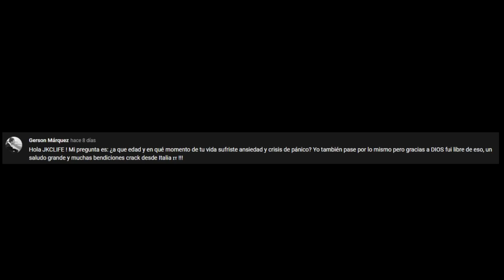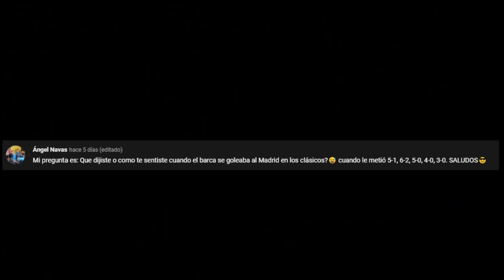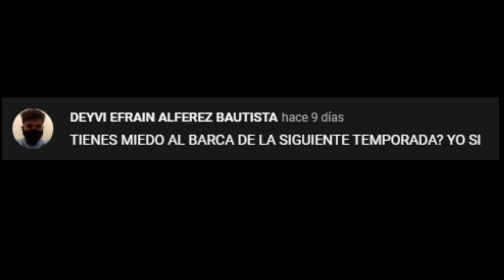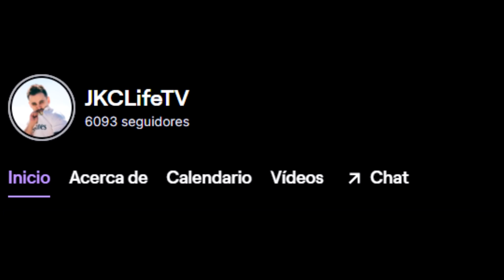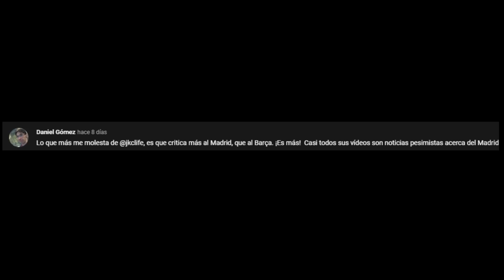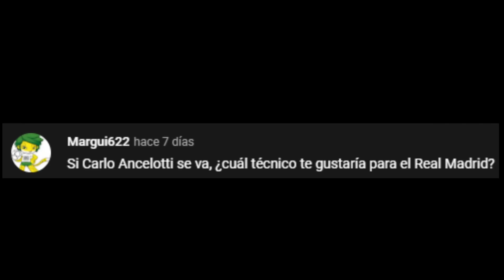🤦‍♂️NO PUEDE SER QUE HAYA TANTA IGNORANCIA SOBRE ESTE CANAL... - RESPONDO A VUESTRAS PREGUNTAS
⚠ADVERTENCIA.
Aclaro que este vídeo fue grabado hace un par de días, pero debido al tráfico de noticias y vídeos que han tenido más importancia que este preguntas y respuestas, he tenido que subirlo al final hoy. Si hay alguna equivocación, disculpad, y espero vuestras preguntas para el siguiente capítulo.